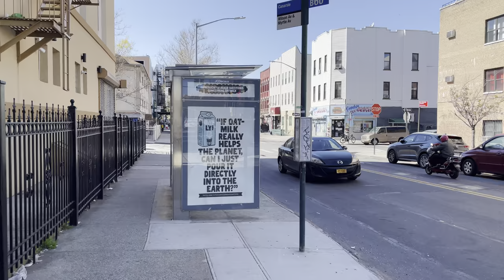Walking on WILSON Avenue Bushwick Brooklyn NYC